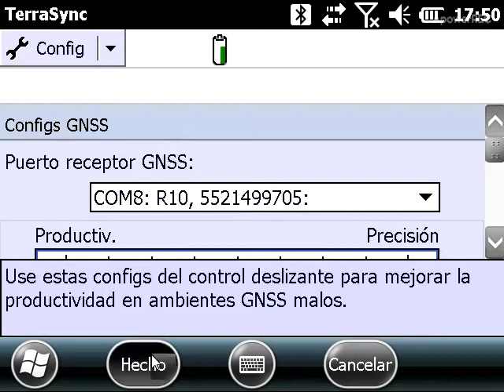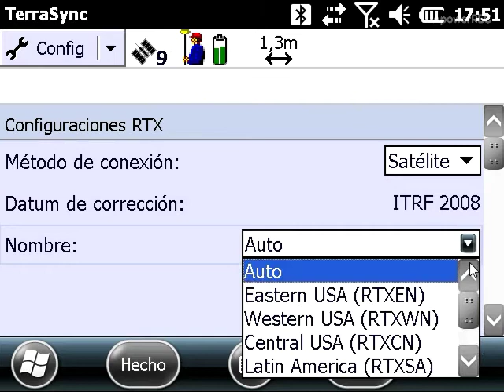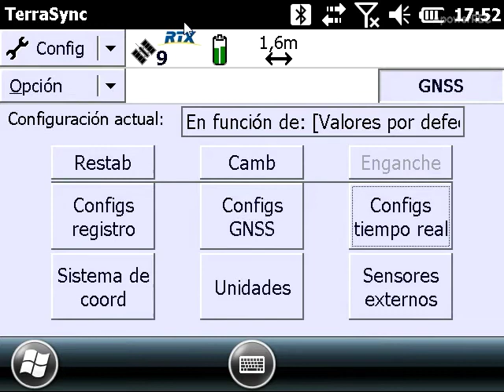Como configurar el servicio de Trimble RTX en Trimble Terrasync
En este video les mostrare configurar el servicio de Trimble RTX en Trimble Terrasync.

A continuación dejare un link con información del servicio de RTX.

Cualquier duda  a la orden, saludos…